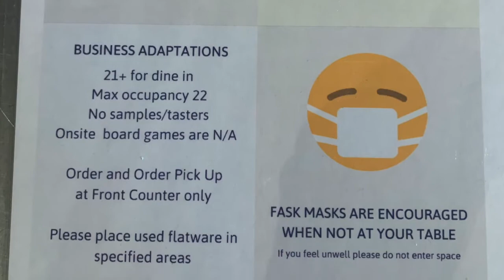Member Moment: CaskCades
We visited CaskCades in Downtown Puyallup in late June 2020. Co-owners Andy Gaine & AJ Wiltrout sat down with the Chamber's Director of Communications, Lori Waltier, to talk about their business, their passion for craft beer, and what they're doing to ensure the safety of their customers and staff during the current health pandemic. CaskCades opened its doors in early 2018 as a gathering place for guests to enjoy NW inspired decor and refreshments in a warm, welcoming environment. They offer a vast selection of craft beers, mainly from the Northwest, as well as an ample selection of ciders, seltzers and even quality wines. Self-described “beer nerds,” Andy and AJ are longtime friends who share a passion for introducing their customers to a variety of craft beers, beyond the basics. Both Andy & AJ are very grateful to the community for their support during these difficult times. Visit caskcades.com or follow them on Facebook, Instagram & Twitter at @CaskCades.